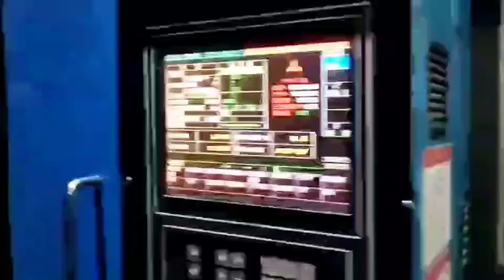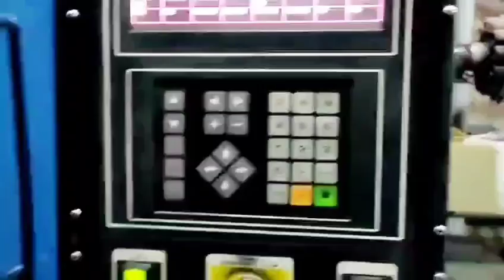Japan Mitsubishi 850MMG used Plastic Injection Molding Machine#máquina de moldeo por inyección usada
Model: 850MMG.
Tie bar spacing: 1060x1060mm.
Screw diameter: 90mm.
Year: 2012

Machine is in good working condition. Interested customer is welcome to visit Daxin warehouse to inspect the machine.